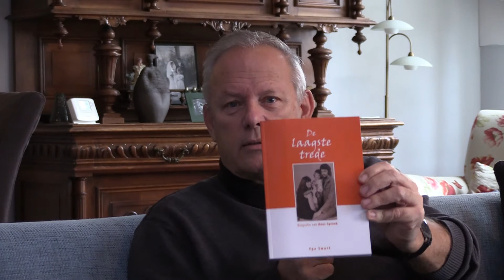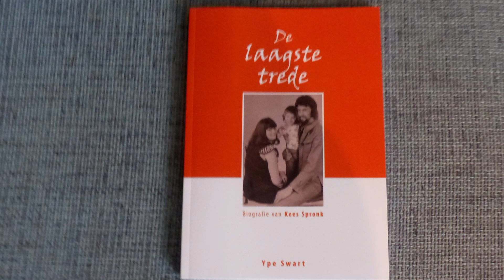Botlek TV - 'Iemand uit Poortugaal' (1) Kees Spronk / Albrandswaard 2022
Na ‘Zomaar een Hoogvlieter’ komt Botlek TV met een nieuwe serie; ‘Iemand uit Poortugaal’.
In deze eerste aflevering praat Joop van der Hor met ‘allesdoener’ Kees Spronk (74). De geboren Rotterdammer voelde zich al heel snel thuis in het dorp waar hij, samen met zijn twee jaar geleden overleden vrouw Rita en zoon, vele gelukkige jaren heeft beleefd. Over het leven van Kees, zijn liefhebberijen en zijn werk is onlangs het boek ‘De Laagste Trede’ verschenen, een biografie van de hand van Ype Swart. Niet alleen in het boek maar ook tegenover de verslaggever van Botlek TV praat Kees uiterst openhartig over zijn gezin, zijn passie voor radio maken bij achtereenvolgens ROSA radio, Studio West IJsselmonde en RTV Albrandswaard. Maar ook over de Rhoonse komedie, 30 jaar vroeg op als banketbakker, lesgeven aan de aloude Technische school De Vaan en het spelen en zijn van Sinterklaas in o.a. Charlois en dicht bij huis.

Een film van Roel van Deusen en Joop van der Hor.